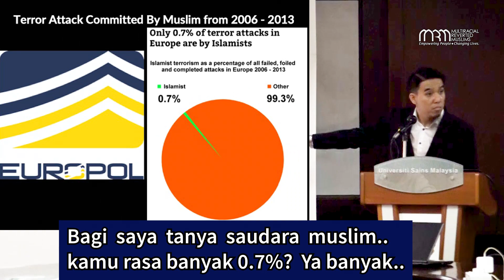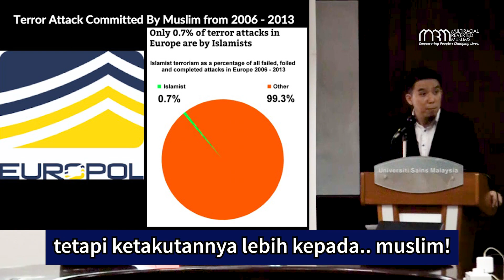Walaupun Hanya 0.7% Serangan Pengganas Adalah BESAR Bagi Kami Golongan Muslim | Bro Firdaus Wong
Bro Firdaus Wong membentangkan topik Islamophobia di hadapan pelajar Perbandingan Agama dari Universiti Norway yang mendedahkan realiti industri Islamofobia adalalah satu industri Barat yang  memakan belanja berbillion dolar Amerika.